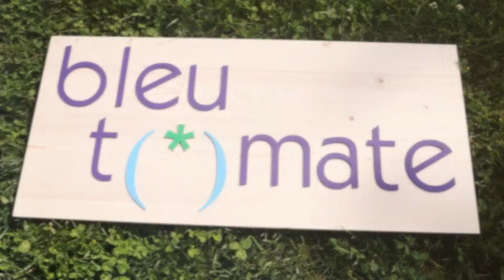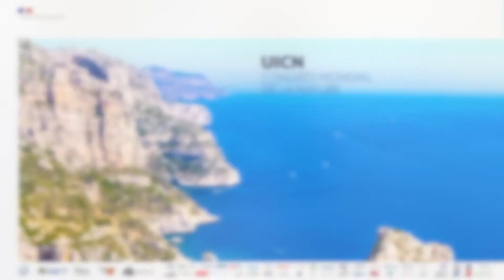Andrea de MIRACETI, cétacés et Céta’science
Interview d’Andrea Antich Gabriel au Congrès Mondial de la Nature 2021, qui nous présente MIRACETI, association membre de l’UICN.Miraceti a pour objectifs d’approfondir les connaissances des cétacés et de favoriser leur conservation par une approche pluridisciplinaire, à la fois scientifique et opérationnelle, en concertation avec les institutionnels, les acteurs économiques et les acteurs de la conservation.

→ Dans le cadre de la 30e édition de la Fête de la Science, retrouvez Miraceti à la Fête de la Céta’science le 2 octobre 2021 à la Maison de Carro à Martigues. Un événement exclusif autour des dauphins et des baleines !